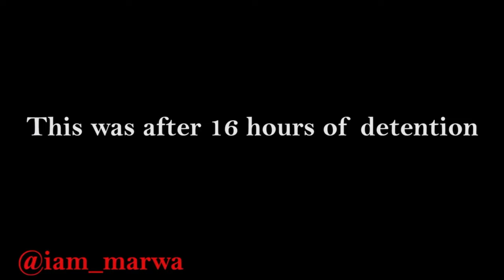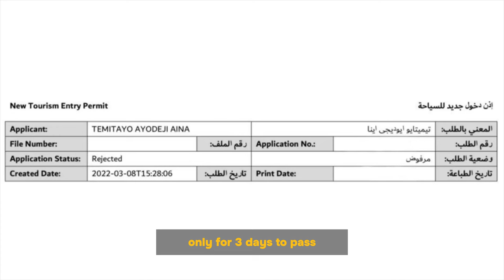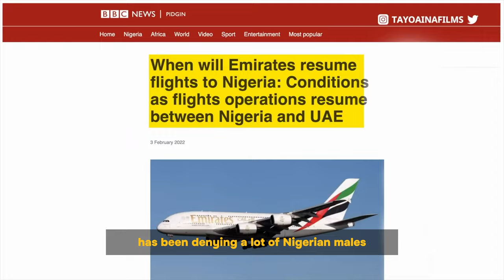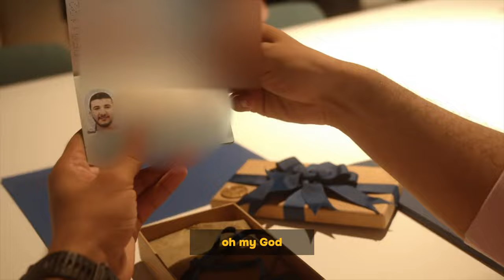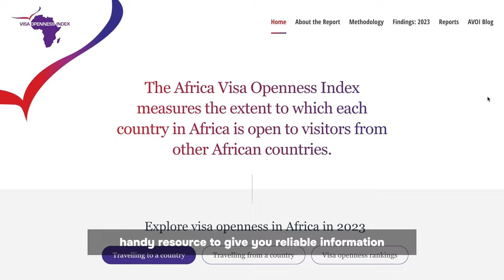Why Many Africans Are Buying Foreign Passports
Today, we delve into a surprising trend that has been drawing attention across Africa. So, what is it that has many Africans buying foreign passports?
With globalization connecting the world more than ever before, Africans are increasingly recognizing the potential advantages of having a foreign passport. Improved access to international job markets, business opportunities, and advanced educational institutions are among the enticing benefits that come with acquiring citizenship elsewhere. Political instability and limited social freedoms in certain African countries also play a significant role in motivating individuals to pursue foreign passports. For many, the desire for personal security, stability, and protection of their fundamental rights serves as a major incentive. The ability to live in a nation with more transparent governance, robust legal systems, and social welfare provisions can greatly enhance their quality of life. Moreover, the acquisition of foreign passports can facilitate easier travel and greater mobility, removing barriers that could otherwise hamper African citizens from exploring the world. Visa-free access to multiple countries simplifies the process of international travel, fostering cultural exchange, and empowering Africans to broaden their horizons. While it's essential to understand the motivations behind this trend, it's equally crucial to examine the potential consequences.  Let's find out.

If we haven’t Met before - Hey 👋 I’m Roy, a Traveler and entrepreneur somehow became a Life Coach in my journey in life. Through my videos here on this channel, , I share evidence-based strategies and tools to help you be more productive and build a life you love.

If you are or represent the copyright owner of materials used in this video and have a problem with the use of said material, please send me an email, , and we can sort it out.

⌚️Timestamps:
0:00 - Introduction
0:24 - Deportation of I am Marwa in Hong Kong
0:46 - African Tigress shares her opinion
01:21 - Why so many Questions
01:33 - I am Marwa shares deportation experience
04:00 - Tayo aina shares Dubai rejection experience
05:49 - Tayo aina buys Saint Kitts visa
05:59 - Amar from Yes theory buys new passport
07:15 - How can  you travel with an African Passport
07:50 - Conclusion